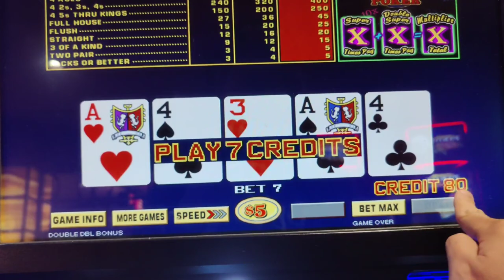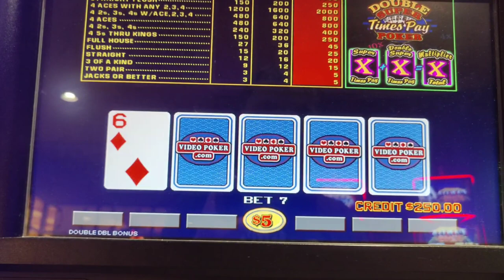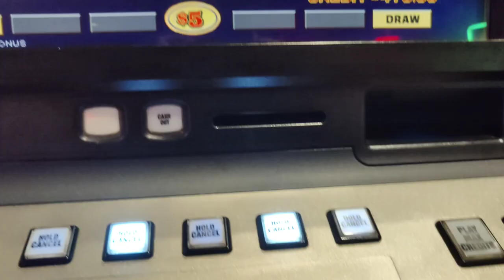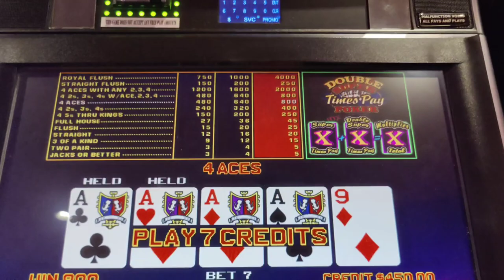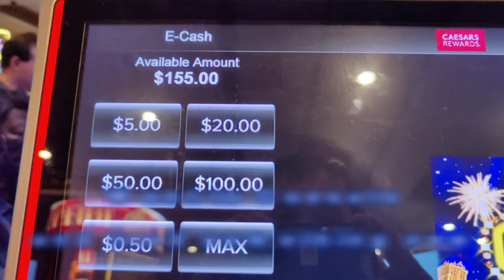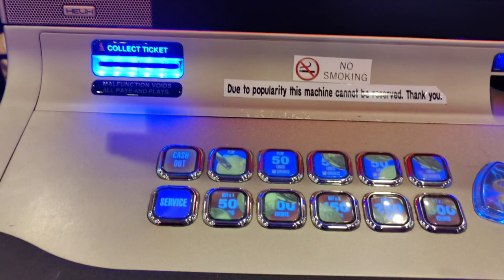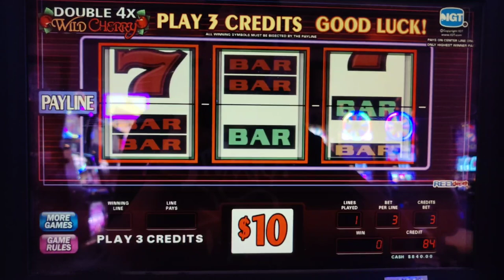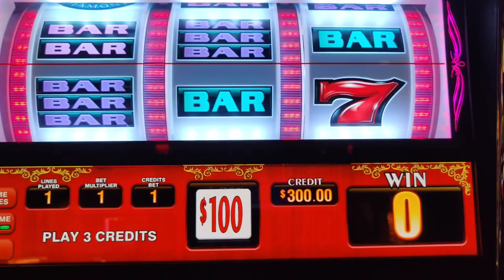I Won SO MUCH that I Started Doing $100 SPINS! 😬🤯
An incredible 2 hour run in Atlantic City!  Started with 2 handpays on high limit Double Super Times Pay video poker at @ballysatlanticcity , and then winning on Cats, Lightning Cash High Stakes, Double 4x Wild Cherry at @caesarsatlanticcity .  Followed by $100 spins on Triple Double Dollars and Pinball!